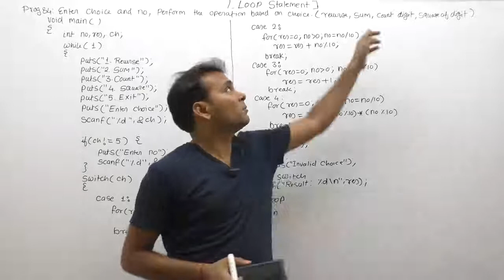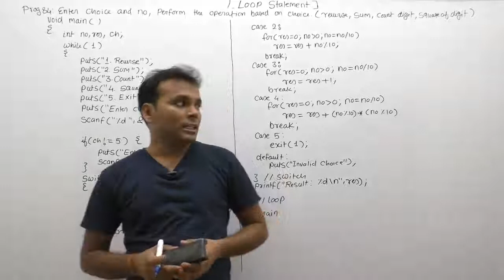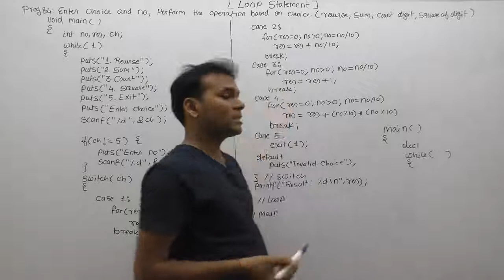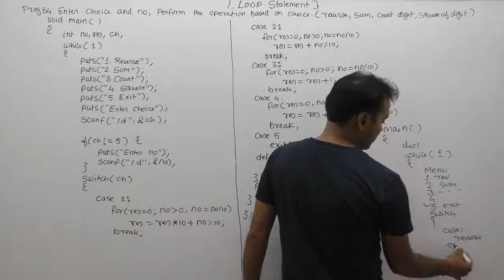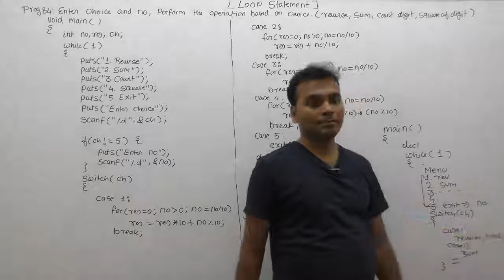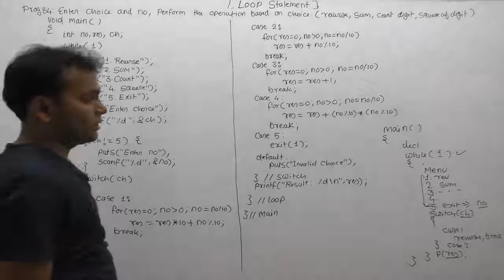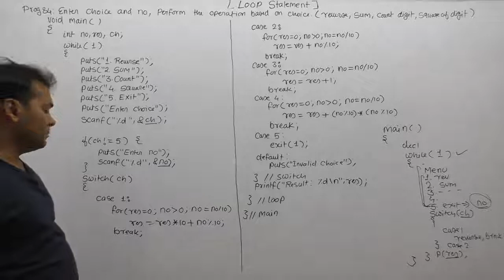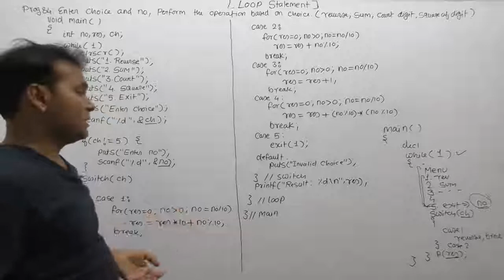Program to perform switch operation reverse sum of digit using loop |Part578| C Language